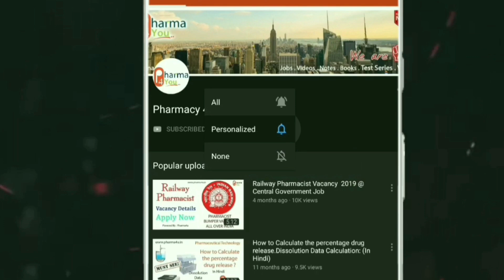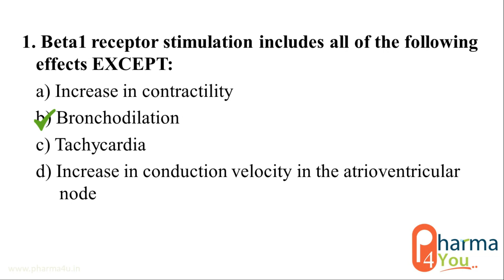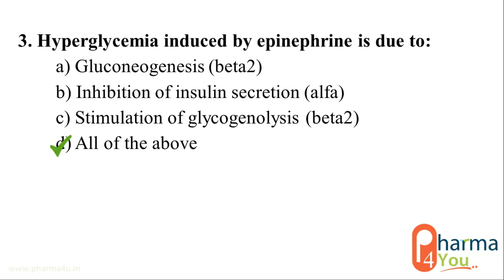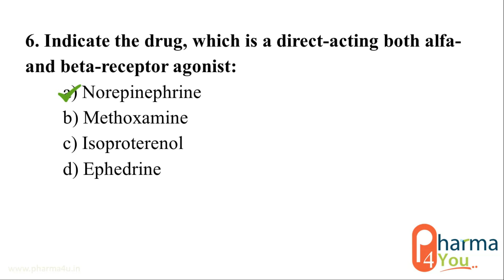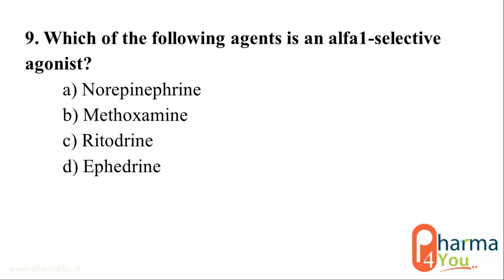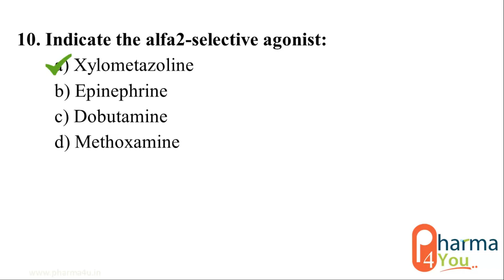Rajasthan Pharmacist | Sepoy Pharma | DSSB Pharmacist | Question Paper | Pharmacology | MCQ Part 24